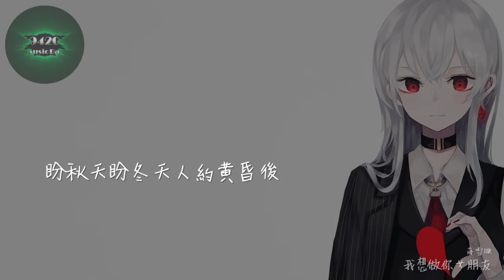蔣雪璇 - 我想做你女朋友「你是未來」動態歌詞版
蔣雪璇 - 我想做你女朋友
作詞：蔣雪璇
作曲：蔣雪璇
Rap：芋頭
Rap詞：芋頭
編曲：江潮

你說我能不能不能能不能
能不能做你的女朋友
也許有天我會撒嬌會淘氣
會任性捶你的小胸口
若一往情深在一起在一起
在一起月上柳梢頭
那我盼春天盼夏天
盼秋天盼冬天人約黃昏後
在生命花海
你是未來
天空飄來
幾片片雲彩
匆匆掀開
逆風的摘
遇見了萬里無雲的愛愛愛
想成為你
清晨醒來後的力量
想滿足你
所有沒實現的願望
想渲染你的世界
成為你的夢想
想你累了可以靠在我的肩膀
想跟你一起打個雪仗
想我們彼此老了
感情還是一樣
就這樣牽著你的手
想想想
在生命花海
你是未來
天空飄來
幾片片雲彩
匆匆掀開
逆風的摘